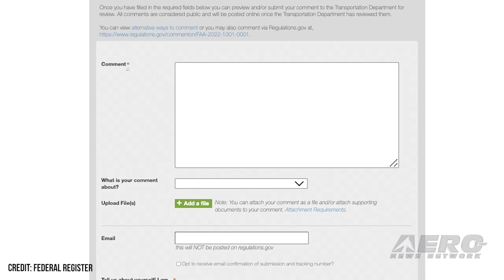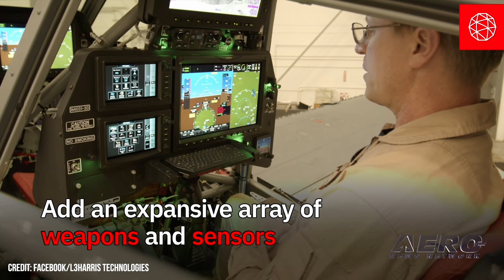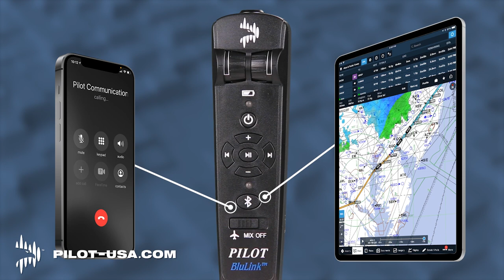Airborne 08.05.22: Switchblade Ready To Fly?, AT-802U Selected, AG Certification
Also: Dunbar Named SnF Airshow Director, Aircraft Seat Size Regs, NTSB Updates Definition, SmartSky

A flying car 14-years in the making has received FAA approval. Mind you; first flight approval and airworthiness  certification are markedly different states of being. Approval, conversely, indicates only that the FAA has deemed an aircraft concept—in this instance, Samson Sky’s Switchblade—sufficiently developed for flight-testing. In terrestrial applications, the Switchblade is a three-wheeled vehicle after the fashion of the 1970s Robin Reliant. It accommodates two occupants in a side-by-side, enclosed cockpit with fifty-pounds of baggage space. The U.S. military’s Special Operations Command (SOCOM) has selected the AT-802U Sky Warden—produced by Air Tractor and L3Harris Technologies—for its Armed Overwatch program. Subject program seeks to replace the U-28A Draco intelligence, surveillance and reconnaissance (ISR) aircraft currently in-service with USAF Special Operations Command (AFSOC). The aging Dracos—militarized Pilatus PC-12s—have supported special operations teams since 2006. For purpose of bettering the safety of agricultural flying, the National Agricultural Aviation Association (NAAA) is launching its Certified-Professional Aerial Applicator Safety Steward (C-PAASS) program in 2023. The voluntary program will allow aerial-applicators (crop-duster pilots) who strive to constantly educate themselves to better their flying safety and the accuracy and efficiency of their applications to be recognized for their efforts. All this -- and MORE in today's episode of Airborne!!!

Airborne 08.05.22 is chock full of info in this Daily News Episode, Friday, August 5th, 2022... Presented by Aero-TV veteran videographer and Airborne Host Holland Lee. Holland is supported by ANN Chief Videographer Nathan Cremisino, as well as ANN CEO/Editor-In-Chief Jim Campbell. This episode covers:

'Switchblade' Flying Car to Begin Flight Testing
AT-802U Selected for U.S. SOCOM Overwatch Program
Agricultural Pilot Certification Program to be Offered
Dennis Dunbar Named Sun ‘n Fun Director of Air Shows and Attractions
FAA to Consider Aircraft Seat Size Regulations
NTSB Updates Definition of Unmanned Aircraft Accident
SmartSky Announces Nationwide Coverage